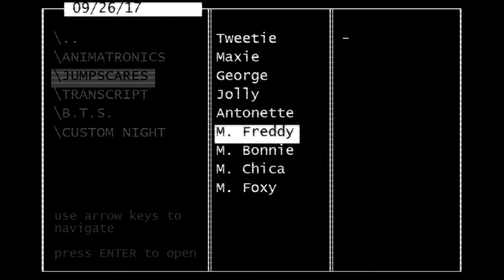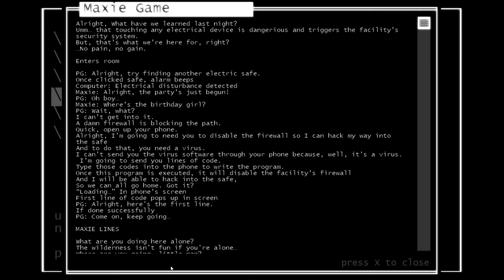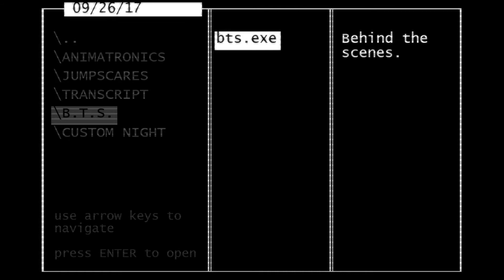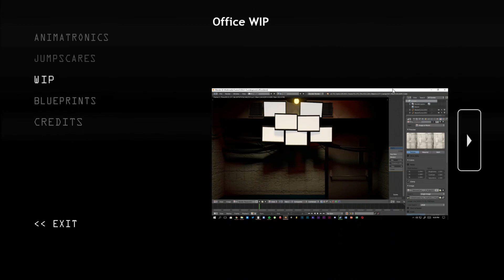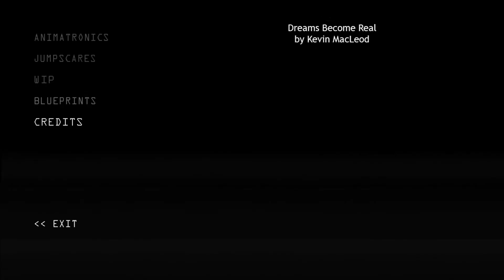Jolly 3 & Jolly 3: Chapter 2 EXTRAS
Extras of this game in JOLLY 3 Chapter 1 & 2

Jolly 3 & Jolly 3: Chapter 2:
Thirty two years after the incident has happened, An indie entertainment company sets out a mission to revive the unsolved mysteries of Freddy Fazbear's Pizza! This Halloween, they will open a horror attraction called "Fazbear's Fright" featuring ancient and original artifacts from the childhood memories that has to be never spoken again.

Jolly 3:
"That was legitimately amazing. That was really really well done, that was astonishingly well done. That was stupidly well done, and I didn't even scratch the surface of it."

~ Markiplier

Jolly 3: Chapter 2:
Your job isn't finished just yet. You must spend another five nights in this horrid facility. But this time, an atrocious discovery has yet to be made...